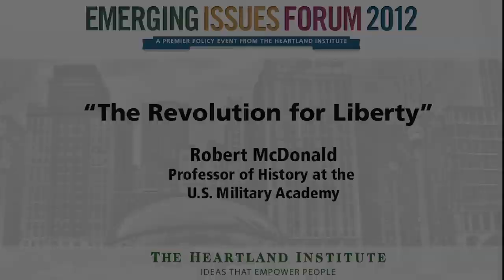Robert McDonald - "The Revolution for Liberty"